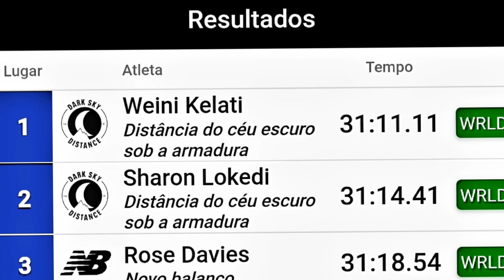JAKOB ESTREIA COM 13:02 NA PISTA E MO FARAH MAIS LENTO QUE 14 ATLETAS NOS 10K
Norueguês vence com propriedade no EUA, Sisson bater o AR na Meia, e 14 atletas correm mais rápido que Mo Farah numa mesma prova  (comparativo).